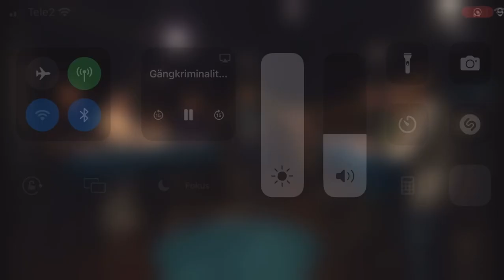Vad gör vi med dem som inte vill integreras?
SVT Sverige möts om gängkriminalitet.